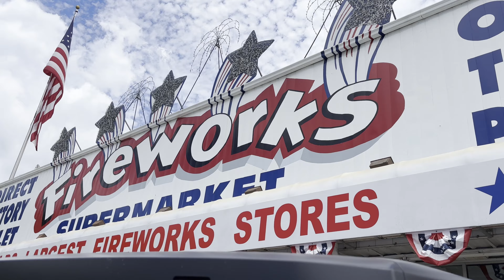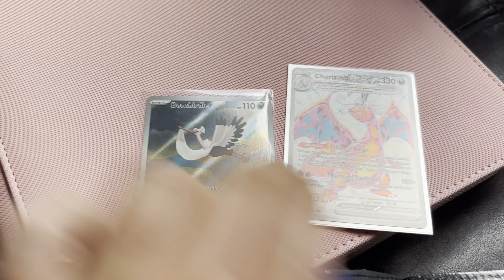KY 4th of July!